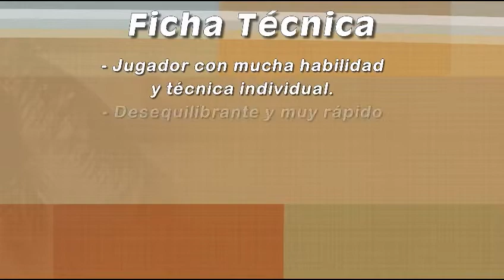Altamirano Gaspar (Media punta - volante-Extremo)